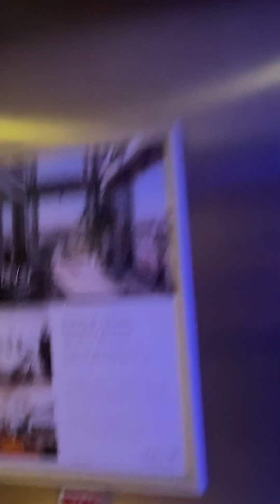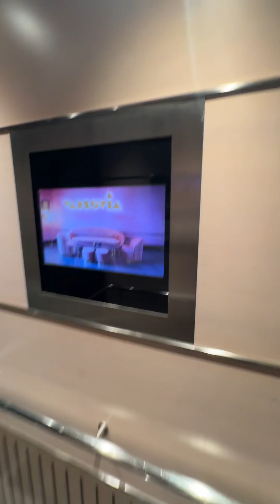Hotel Meliá Piso 23 Vista a la ciudad